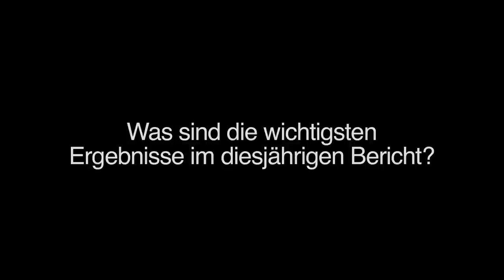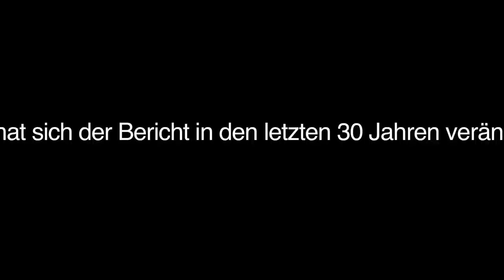Global Competitiveness Report 2011-2012 - Margareta Drzeniek (German)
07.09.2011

Margareta Drzeniek, Director and Senior Economist at the World Economic Forum on the findings of the Global Competitiveness Report 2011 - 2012 in German.